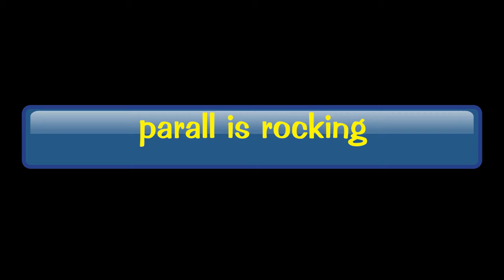Toontown: how to NOT solo a da office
this is completely wrong. dont do this